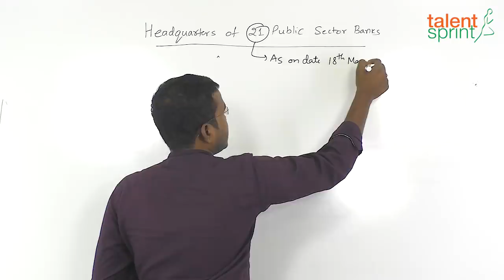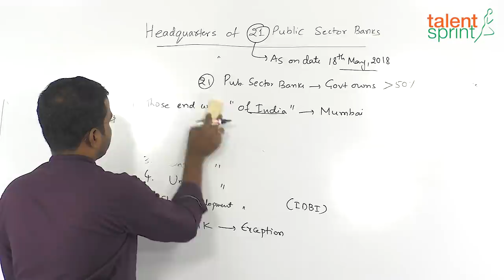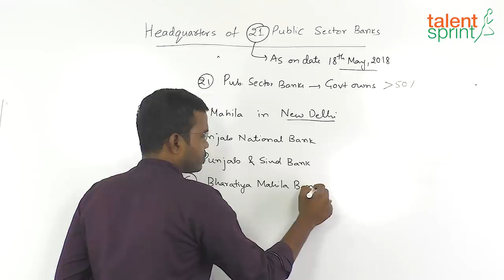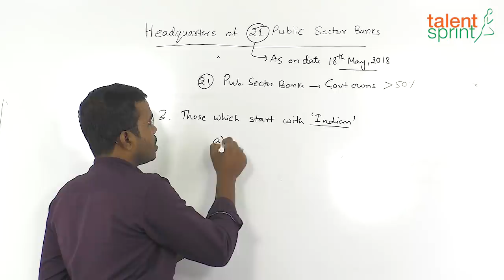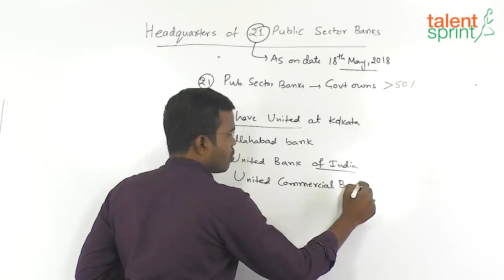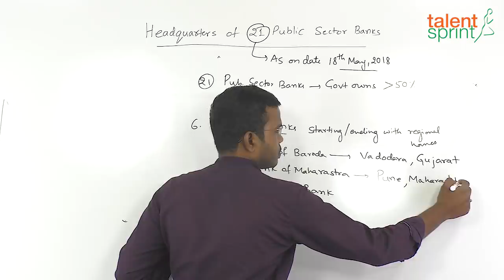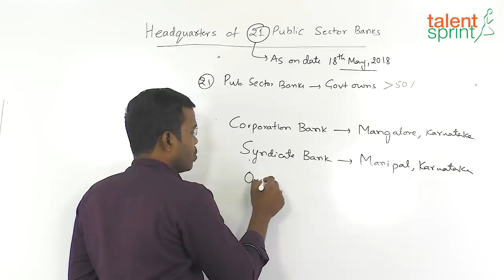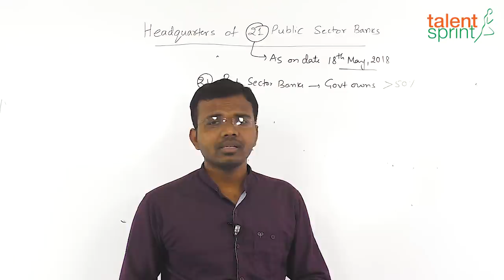Tricks for 21 Public Sector Banks Headquarters